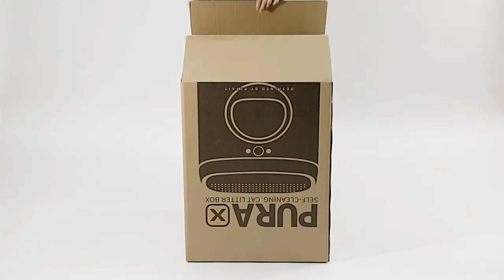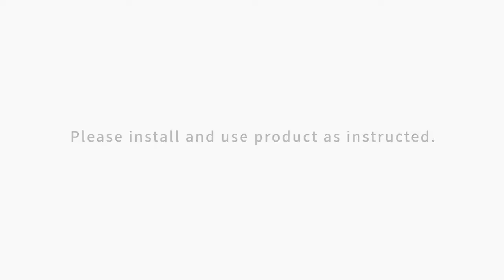PETKIT PURA X Automated Self-clean Cat Litter Box Unbox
PETGO PTY LTD(T/A Pawsland) is the official exclusive authorised distributor and exclusively authorised to introduce, promote, market and use the trademark of PETKIT in Australia Market

Petgo Pty Ltd is a Sydney based premium pet supplies wholesale distributor. Proudly stock the largest range of premium brands, more than 1000 products, with a wide range of categories from treat, food, toy, furniture and accessories to everything you can think about pets.